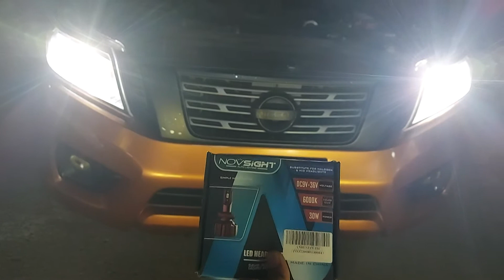nissan navara / led headlight h4 /